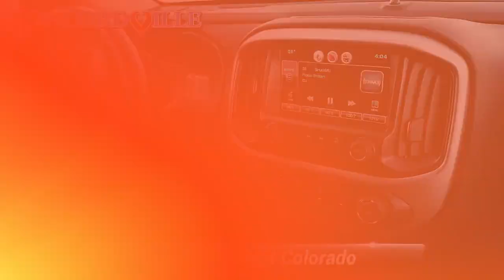Used 2015 Chevrolet Colorado 2WD LT, Glen Mills, PA S211802A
Concordville Subaru

2015 Chevrolet Colorado LT FRESH NEW SUBARU TRADE!!.CARFAX One-Owner. Priced below KBB Fair Purchase Price!Recent Arrival! 20/27 City/Highway MPGAwards:* JD Power Automotive Performance, Execution and Layout (APEAL) Study * Motor Trend Truck of the Year * 2015 KBB.com Best Buy Awards Finalist * 2015 KBB.com Best Resale Value AwardsReviews:* The new 2015 Chevy Colorado will appeal to people who want to tow a trailer or carry gear, but want an easier time parking and better fuel economy than a full-size truck offers. It is also more refined, more efficient and more capable than the other trucks in its segment. Source: KBB.com* Comfortable but confident ride quality; many available high-tech features; fuel-efficient engines; classy-looking interior; maneuverable size. Source: Edmunds* With advanced technology to keep you connected, great fuel efficiency, the Chevrolet Colorado is all that you want in a truck. Chevrolet is redefining the midsize pickup from the frame up. Under the hood you can choose from the choice of 2 engines including a 2.5L that produces 200hp and 191lb-ft of torque or a 3.6L V6 that produces 305hp and 269lb-ft of torque with best-in-class 26 MPG hwy fuel economy. It achieves this by implementing innovative powertrain technologies like Spark Ignition Direct Injection and deceleration fuel cutoff, which shuts off fuel to the engine when braking. With the available trailering package, this small truck is rated to tow up to 7,000 lbs. The Colorado small truck offers a Z71 Off-Road Package with precisely tuned suspension that provides an incredibly stable and comfortable ride for off-road performance. The Z71 package also includes an automatic locking rear differential, which sends power to one of the rear wheels when the other one loses traction to help you stay in control. Colorado was designed to be comfortable in any environment, from city streets to camping retreats. Colorado is the first small truck to combine design features such as inlaid, triple-sealed doors, thick windshield and side glass, and liquid-applied sound deadener to help reduce wind noise inside the cab and keep the road noise out. Customize your driving experience by arranging the icons and features on the available Chevrolet MyLink 8-inch diagonal color touch-screen. The interface allows you to touch and swipe on the screen just like you do on your smartphone. Advanced safety features include a standard rear vision camera, available forward collision alert, and lane departure warning. Source: The Manufacturer Summary

[RLVID:5291:b3f0dfe8e59ee9e7:7c4e963450e5ed2a:1]